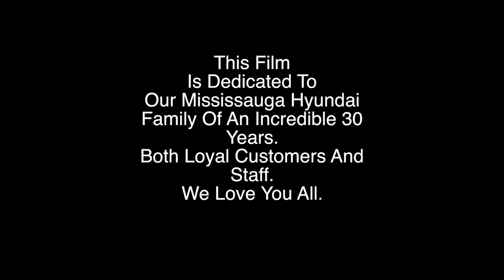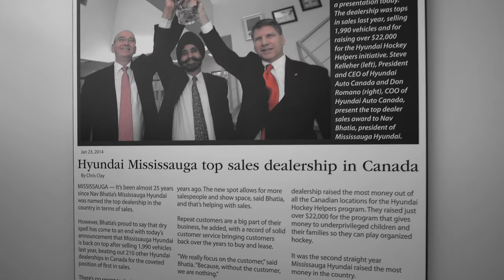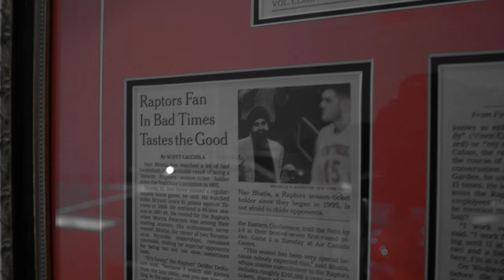HyunDAYS - a Short Documentary by Mississauga Hyundai & SkyDefinition Watch in 1080P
Chapters:

Introduction - 0:07
Chapter 1: Mississauga Hyundai 0:01:04
Dedicated to: 0:02:37
Chapter 2: Meet Linda - Day 1 0:02:45
Intermission: 0:03:32
Chapter 3: Purpose 0:03:59
Chapter 4. The Days of Yesterday & Tomorrow 0:05:31
Chapter 5: Nav Bhatia - Day 10,950 0:06:59
Chapter 6: Everyday is a Hyundai 0:08:59
Ending Credits: 0:10:57
Bloopers: 0:11:16
Thank You Linda! 0:13:10

Watch in full 1080P
Taking you behind the scenes in a short documentary at Canada's #1 Volume Retailer in 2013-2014 & Home of the Superfan Nav Bhatia.

 Special Thank You to: Steve Kelleher and Don Romano

Mississauga Hyundai's commitment to our clients has never been a secret. We value all of our clients, which is why we opened up our new (current) location so that we may better serve them with our state of the art technicians bay, service drive-thru, automated car wash system, and we're in the process of installing a quick-lube service to offer better wait times for smaller jobs. We're in the business to offer an experience, not just a product or service. Give it a watch and tell us what you think!